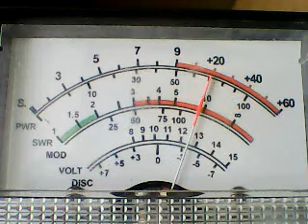SUPERBOWL SATURDAY MORNING - THE EARLYBIRDS AND HAMMERS WESTSIDE